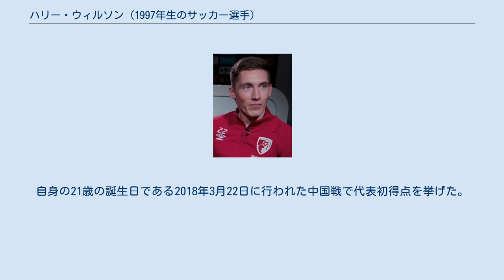ハリー・ウィルソン (1997年生のサッカー選手)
クルー・アレクサンドラFCの選手
ハリー・ウィルソン（Harry Wilson, 1997年3月22日 - ）は、ウェールズ・レクサム出身のサッカー選手。
EFLチャンピオンシップ・フラムFC所属。
 リヴァプールFCの下部組織で育ち、2014年にトップチームに昇格した。
 2015年8月26日、クルー・アレクサンドラFCに2016年1月5日までのレンタル移籍で加入。
 2018年1月31日、ハル・シティAFCにシーズン終了までのレンタル移籍で加入。
 2018年7月10日、ダービー・カウンティFCにシーズン終了までのレンタル移籍で加入。
中心選手として活躍し、40試合出場で15ゴールを挙げ、1部昇格まであと一歩のところまで行ったチームを牽引した。
 2019年8月6日、AFCボーンマスにシーズン終了までのレンタル移籍で加入。
 2020年10月16日、カーディフ・シティFCにシーズン終了までのレンタル移籍で加入。
 2021年7月24日、フラムFCに完全移籍した。
 各年代別のウェールズ代表に選出された。
2013年10月に16歳にしてA代表に選出されると、10月15日のベルギー戦で16歳と207日でA代表デビューを果たし、ガレス・ベイルのウェールズ代表最年少デビュー記録を更新した。
自身の21歳の誕生日である2018年3月22日に行われた中国戦で代表初得点を挙げた。